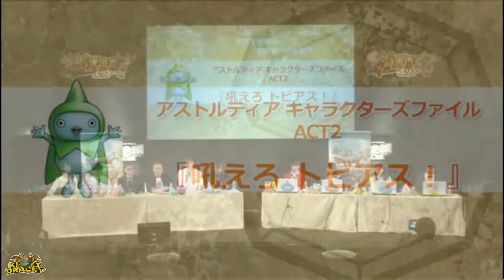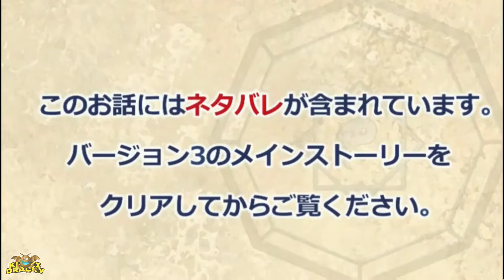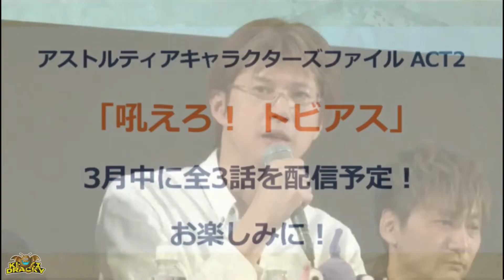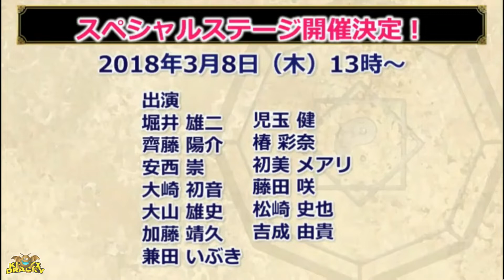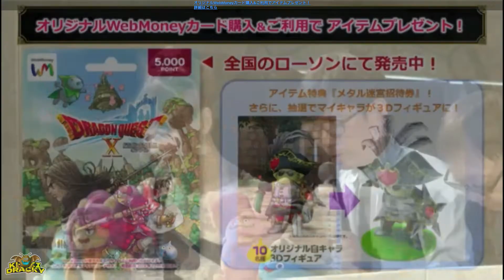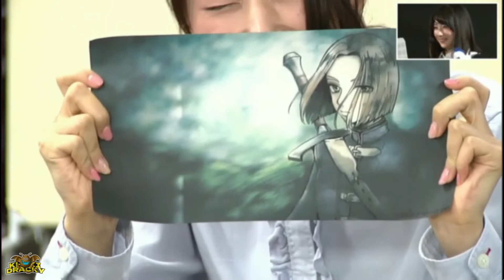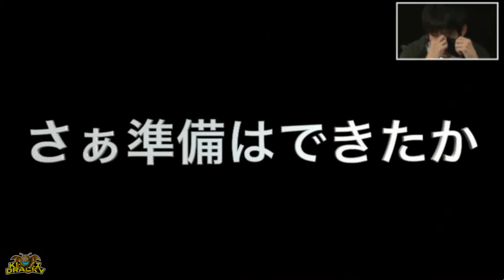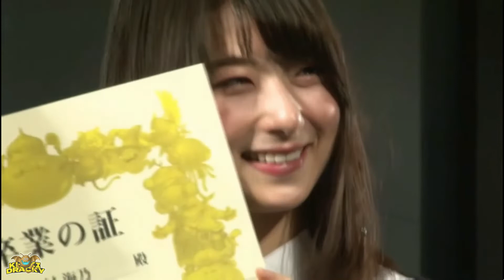Super Dragon Quest X TV # Tokaigi 2018 Special (English Subtitles)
Livestream from the 10th of February 2018.

Live from "Tokaigi 2018" stage with familiar members such as Ayana Tsubaki and Motohiro Takewaka, Yuji Horii will also appear as a guest! !!

Of course, the latest information bought to you  by director Anzai!
And the 6th Beginner Ambassador is finally graduating! !!

* Held at the Makuhari Mess Hall 8 "Game Liver Area" stage!